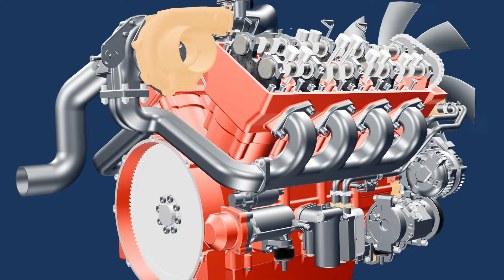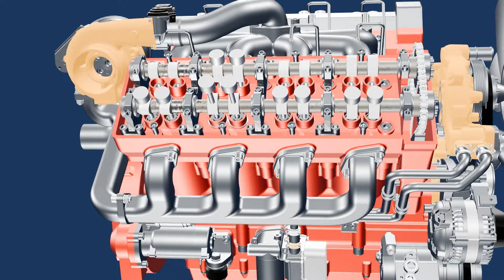Aumenta la Potencia de tu Motor: Todo lo que Debes Saber Sobre el Turbo 🚗💨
En este video te explico cómo funcionan los turbos, dónde se ubican y qué ventajas ofrecen en el rendimiento de tu vehículo. Aprenderás los tipos de turbos, sus beneficios, y también los cuidados básicos para alargar su vida útil. Si buscas más potencia o simplemente entender mejor tu motor, ¡este video es para ti!

¿Quieres más potencia y eficiencia en tu motor? 💥 Descubre cómo los turbos transforman la energía de tu motor para ofrecer mejor rendimiento, sin necesidad de un motor grande. Te explico desde el funcionamiento básico hasta los tipos de turbos y sus cuidados esenciales. ¡Dale a tu motor el poder que merece! 🔧💨